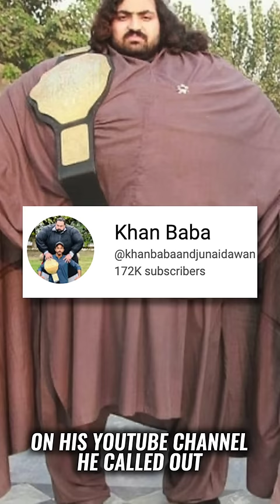World's Strongest Man Exposed!